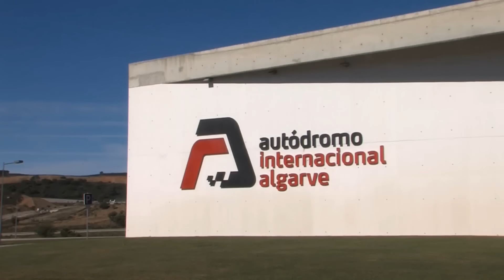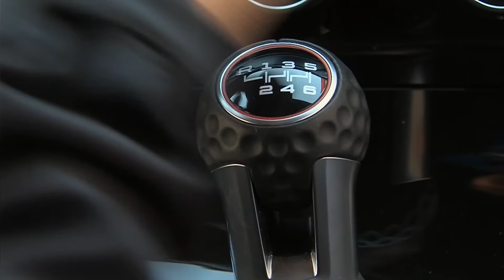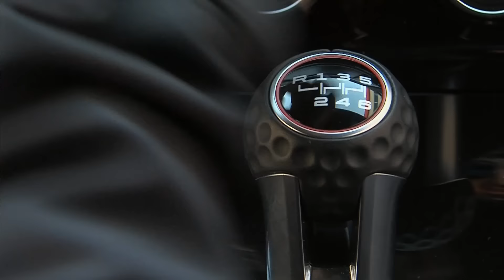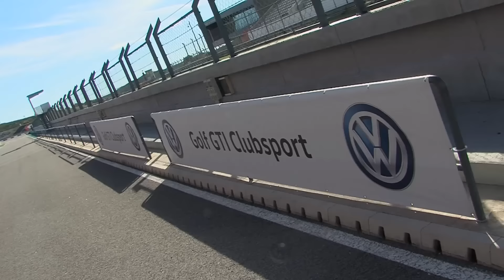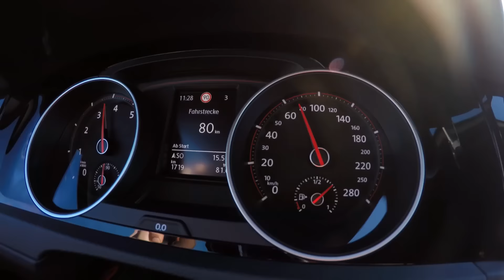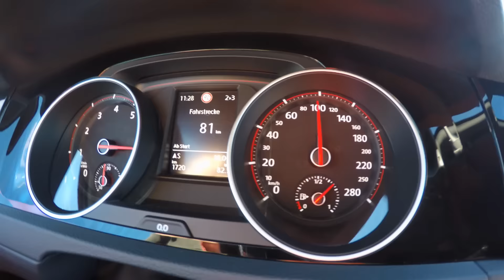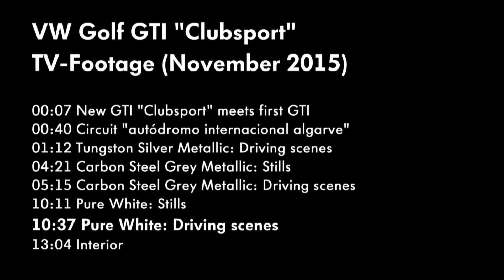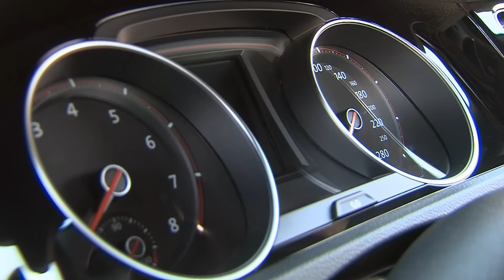Volkswagen Golf GTI "Clubsport": guidare con maggior temperamento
L'evoluzione di un modello che ha impreziosito la gamma della nota hatchback della casa tedesca.